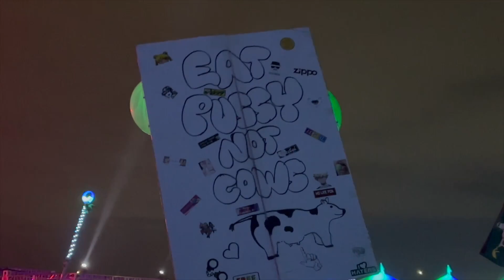EDC ORLANDO MUSIC FESTIVAL 2023 | DAY TWO VLOG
EDC day  two baby, let's go!

Artists included is Wilkenson, Riot Ten, Armin Van Bruuen, Zedd

About Me 😁
Age: 29
Sign: Taurus ♉️
Where I live: Houston, TX (but from Minnesota)
Next travel adventure: EDC Orlando